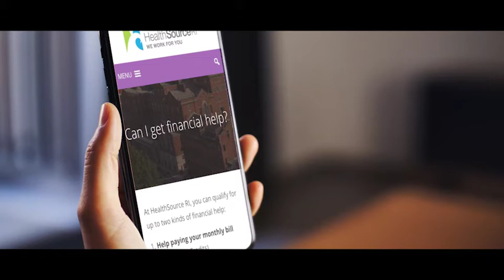HealthSource RI - "Protecting Your Health and Finances"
This year has taught us a lot about the importance of protecting our health and finances. Visit HealthSourceRI.com/OE2020 to learn more about how we can help you find help paying for your monthly coverage costs.